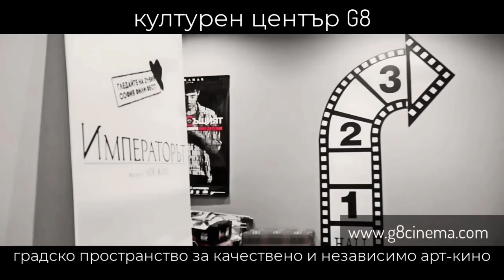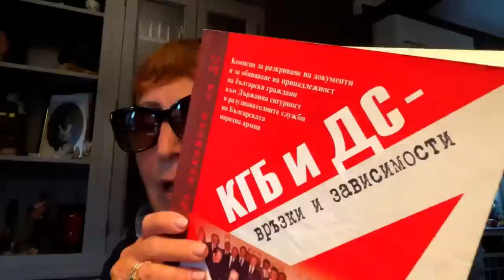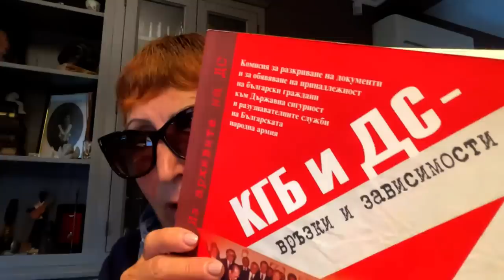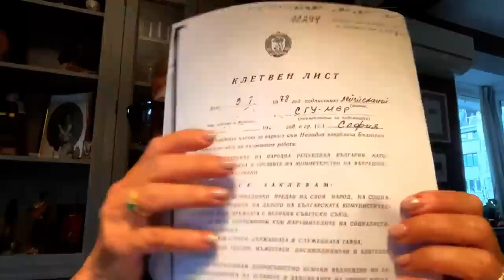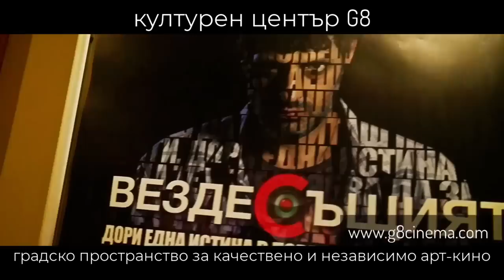Травмата Държавна сигурност - Контракоментар с Екатерина Бончева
Травмата Държавна сигурност - Контракоментар с Екатерина Бончева, български журналист, в периода 1992 — 2006 г. водещ на политическото предаване "Студио България" в радио "Свободна Европа" и радио "Нова Европа", както и на едноименно предаване, излъчвало се в телевизия "Европа" между 2004 и 2005 година. От 2007 г. е член на Комисията за разкриване на документите и за обявяване на принадлежност на български граждани към Държавна сигурност и разузнавателните служби на Българската народна армия, накратко наричана Комисия по досиетата.